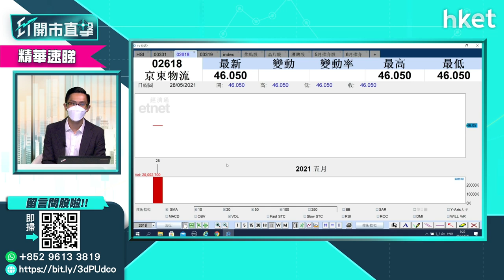【ET開市直擊】（精華）京東物流（02618）上市後追揸沽策略速睇（2021年5月28日）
京東物流 （02618） 今日掛牌，高開46.05元，較上市價40.36元高14.1%。有貨者、無貨者後續策略如何?中薇證券研究部董事黃偉豪（Ravi）為你分析。